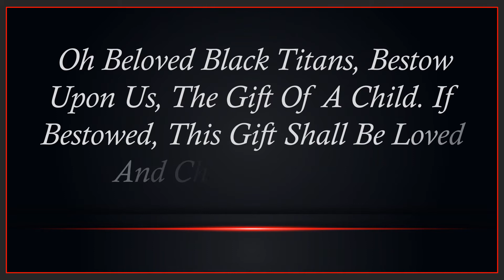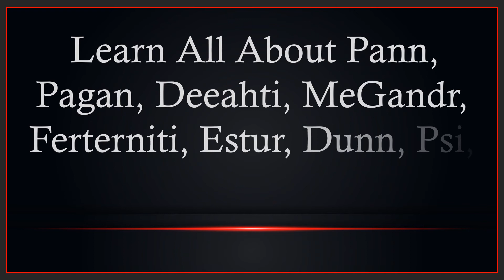The Black Titans | Trailer #2 | Introducing Psi & Sororiti | Short Story Universe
The Black Titans | Trailer #2 - This trailer introduces two members of the Clan of the Black Titans i.e., Psi & Sororiti. To Humans The Black Titans Were New Gods. Thus, Humans Recited The Black Titan’s Lyrics. Oh Beloved Black Titans, Bestow Upon Us, The Gift Of A Child. If Bestowed, This Gift Shall Be Loved And Cherished Forever. Pann And Pagan Gifted Couples With Babies. These Babies Were Known As Mega Mortals. Each Mega Mortal Were Born With The Birthmark Of A 5-Pointed Star. Pann And Pagan Gifted A Couple With A Baby Boy. The Wicked Couple Named Their Son… Armogotyn. As The 1st Mega Mortal, Armogotyn Grew Into A Brutal Tyrant. Yet, The 2nd Mega Mortal Named Samsyn Tezz Was A Fearless Champion And Loved By Others. The Story Of The Black Titans Takes You On An Epic Journey. Learn All About Pann, Pagan, Deeahti, MeGandr, Ferterniti, Estur, Dunn, Psi, Sororiti, and more.

► TIMESTAMPS
00:00  Opening Cube Logo / Short Story Universe
00:13  Meet The Black Titans
01:00  Story of the Black Titans
03:21  Closing / Welcome To The Short Story Universe

► COLLABORATE With Short Story Universe:
Can you sketch, create CGI animations, draw fantasy or comic book characters, cityscapes, etc? If you are 13 and over, then share your content on the Short Story Universe FaceBook Your shared content on the Short Story Universe’s FaceBook page brings lots of traffic to Short Story Universe on YouTube.com. Plus, your shared content on the Short Story Universe’s FaceBook page creates an even bigger name for you and your brand/company.

► EPIC MUSIC TRACKS In This Video:
Colors by Sky-Productions

Colors (No Celtic Instruments, No Choir, No Intro) by Sky Productions